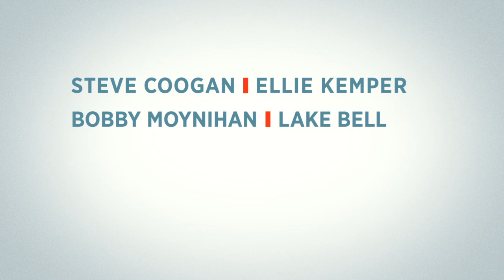The Secret Life Of Pets | Official Trailer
or their fifth fully-animated feature-film collaboration, Illumination Entertainment and Universal Pictures present The Secret Life of Pets, a comedy about the lives our pets lead after we leave for work or school each day.

Comedy superstars Louis C.K., Eric Stonestreet and Kevin Hart make their animated feature-film debuts in The Secret Life of Pets, which co-stars Ellie Kemper, Lake Bell, Jenny Slate, Bobby Moynihan, Hannibal Buress and Albert Brooks. Illumination founder and CEO Chris Meledandri and his longtime collaborator Janet Healy produce the film directed by Chris Renaud (Despicable Me, Despicable Me 2), co-directed by Yarrow Cheney and written by Brian Lynch and Cinco Paul & Ken Daurio.

Cast: Louis C.K., Eric Stonestreet, Kevin Hart, Ellie Kemper, Lake Bell, Jenny Slate, Bobby Moynihan, Hannibal Buress and Albert Brooks